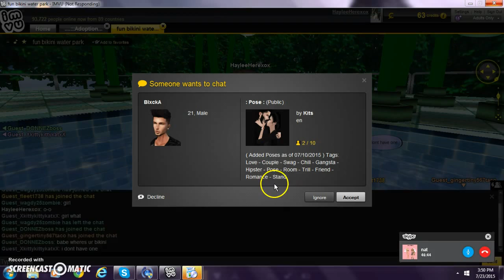water park time ( not )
yeah that was not a good imvu water park vid i know xD Soooo yeah like and sub and yeah xD